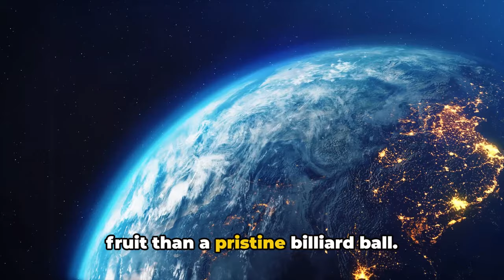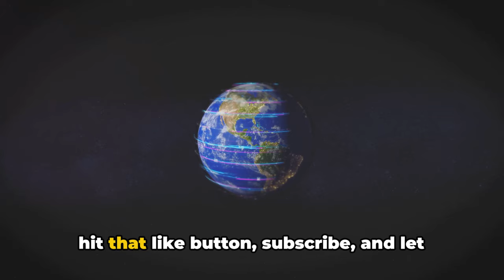10 Mind-Blowing Facts About Planet EARTH You Won't Believe!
In this captivating video, join us on a journey as we unveil 10 mind-blowing facts about our incredible planet Earth, backed by scientific theories and discoveries. From astonishing natural phenomena to rare geographical marvels, you won't believe what our home planet has in store for us.

Discover the secrets hidden beneath Earth's surface and learn about the intriguing mysteries that make our planet unique in the universe. Whether you're a science enthusiast or just curious to expand your knowledge, this video is sure to leave you in awe of the world we call home.

Chapters:
00:00:00 Introduction to the Wonders of Earth
00:00:15 Facts 1-5 about Earth
00:01:40 Facts 6-10 about Earth
00:03:02 Conclusion and Call to Action